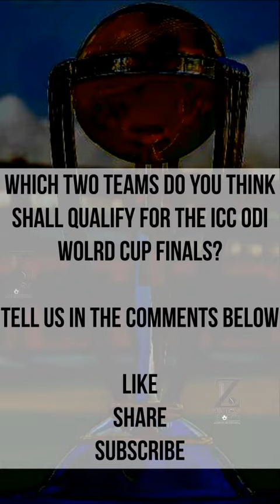ICC WORLD CUP QUALIFIERS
10 Teams compete in the ICC World Cup Qualifiers begining on June 18th 2023 in Zimbabwe. Who do you think will make it to the World Cup in India later this years?